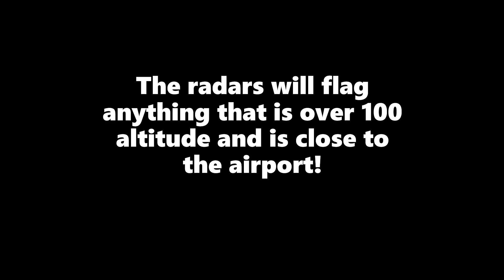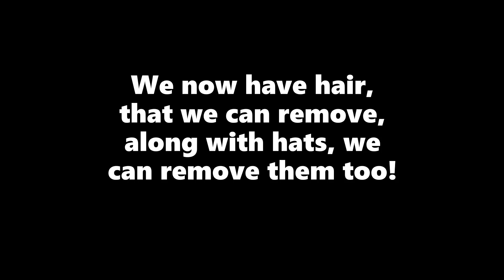HARRIER IN PTFS! (Update Review, Hairstyles, VTOL, Harrier!)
Hello everyone! Welcome back to another update video! PTFS added lots of cool stuff yesterday, such as:
. VTOL Mode
. Harrier
. Hair
. And more!